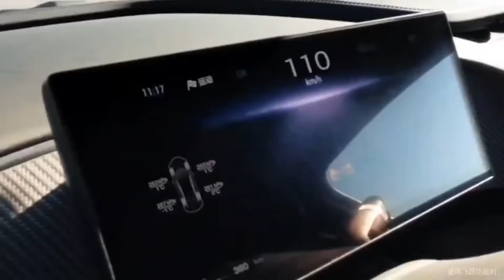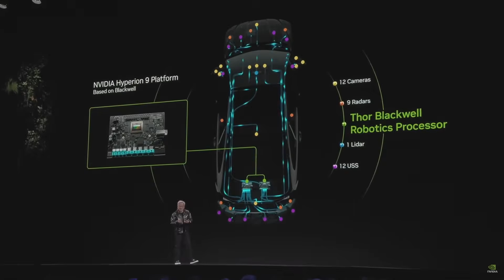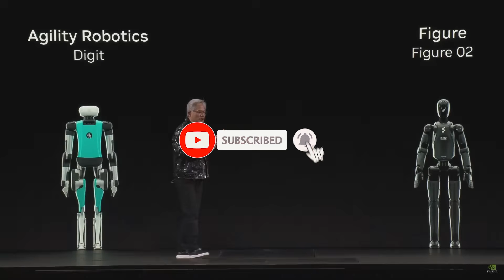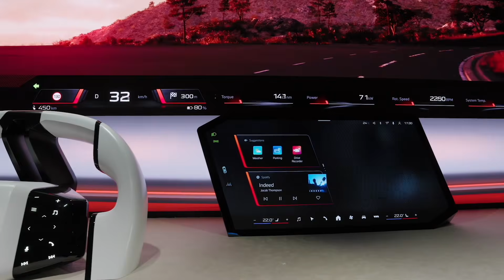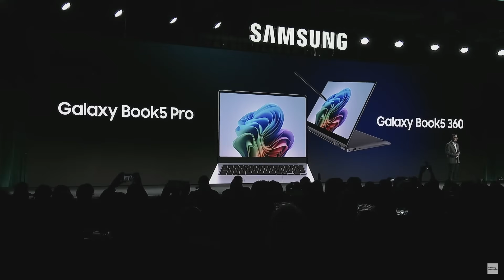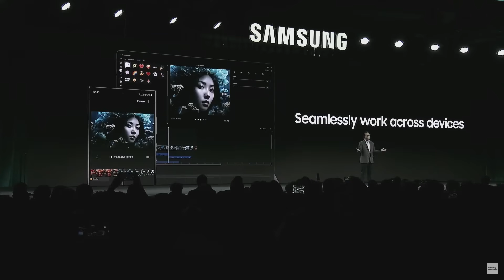NEW AI ROBOT AND TECHNOLOGIES YOU MUST SEE IN 2025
Get ready for the future! In this video, we unveil the latest advancements in AI robotics, set to revolutionize 2025. From cutting-edge tech to real-world applications, you won't want to miss this sneak peek into the exciting world of new AI robots. Watch now and discover the innovations shaping our tomorrow! top inventions innovation emergingtechnology future futuretechnology gadgets #2025 @TechTuneup2
Sound :keepitreal